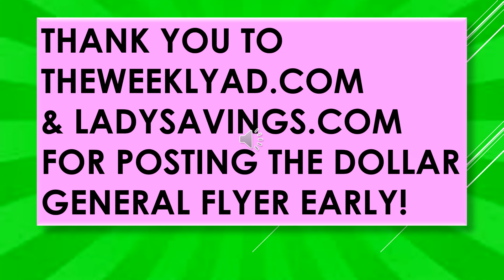DOLLAR GENERAL WEEKLY AD 4/14/24 - 4/20/24 COMPLETE AD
DOLLAR GENERAL WEEKLY AD 4/14/24 - 4/20/24 COMPELTE AD!!!  FREE ITEM!!!